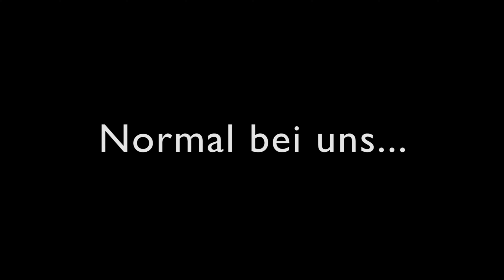Endlich wieder GEMEINSAM TRAINIEREN 🙌 | The Vactivities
Nach monatelangen Online-Trainings dürfen wir endlich wieder GEMEINSAM trainieren und geben jetzt umso mehr Power! 💪 Freut euch auf die kommenden Videos! 😍

Für weitere Infos kontaktiert uns gerne per